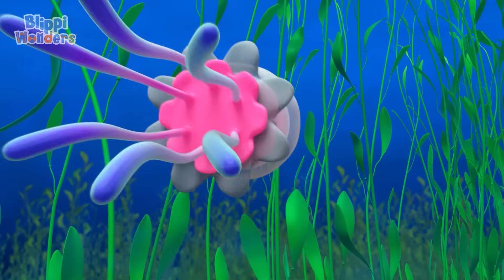Blippi desafia um canguru para uma corrida! | 1 HORA DO BLIPPI! | Desenhos Animados Infantis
Aproveite esta compilação dos melhores episódios de Maravilhas do Blippi Brasil!